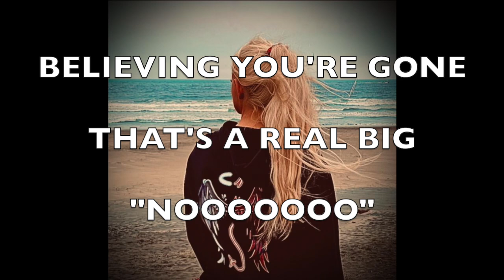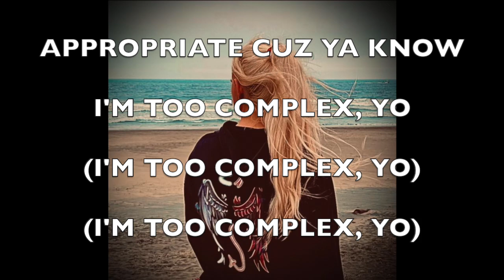Camada Flow - "Glimpse of Your Glow" (Preview 2024)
Falling below

Farther below now

So deep below

Just writing to say

Say “hello”

Took 3 year to look at

Just your photo (just your photo)

Believing you’re gone, that’s a big “nooooo”

Memories, they flow

Summertime Texas Buffalo

Soccer tournament in Chicago

Basketball nationals in Orlando (in Orlando)

Ya never hesitated (hesitated) to go

ESPN complex sounds appro (sounds appro)

Appropriate cuz ya know

Ya saw my first free throw

Really saw me from the get-go

I’m an embryo

Without you, oxygen doesn’t flow

Now, I’m stuck here, trapped

Can’t adapt

Suffocating

Just waiting, waiting, waiting,

Hating this life

As I grab the knife

Will I put an end to this life?

Regain new life?”

Original lyrics written, rapped, copyrighted, and produced by Camada Flow
Produced By White Hot